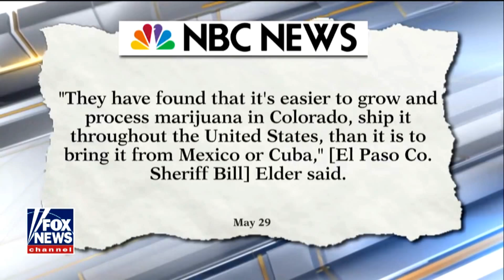Laura Ingraham Does Rank Propaganda Against Weed